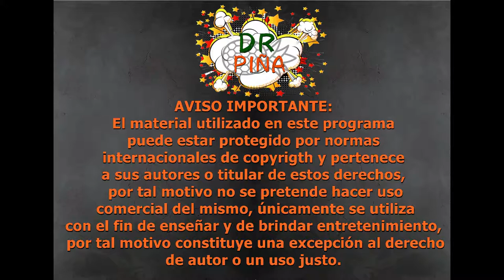🐾🤵🏻‍♀️👗¿Qué tipo de obra es Cruella?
En esta ocasion analicé  a Cruella. película  de Disney desde el punto  de vista de los derechos  de autor